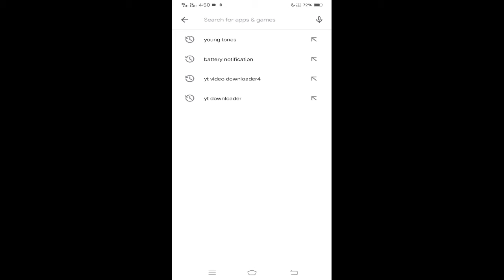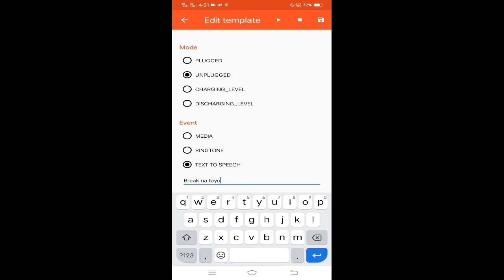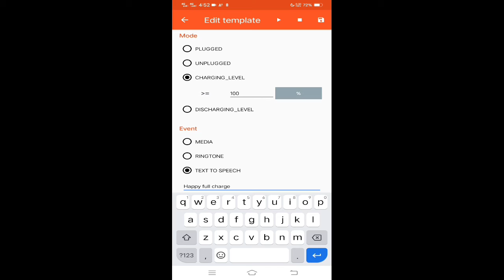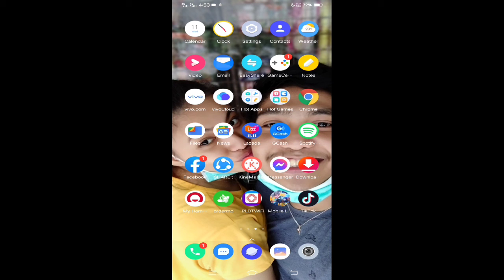talking charjing ang phone ko watch my video to know how to do that